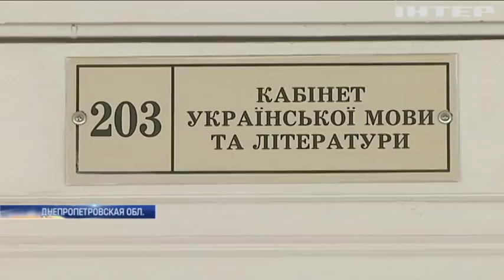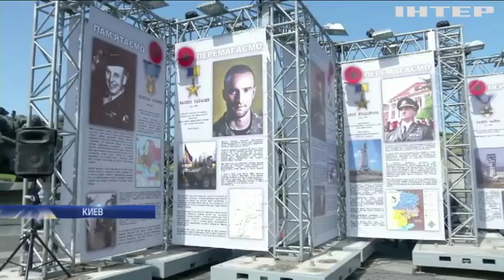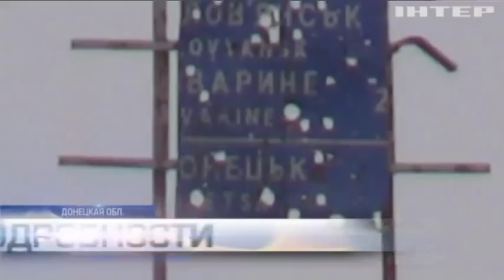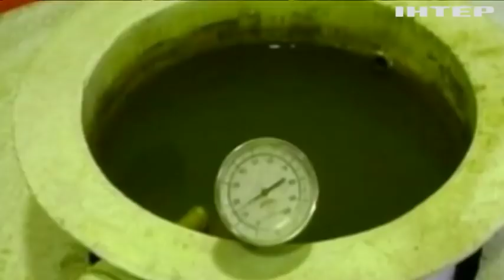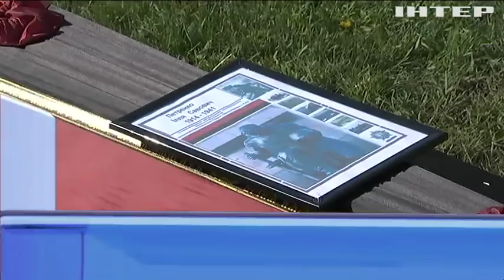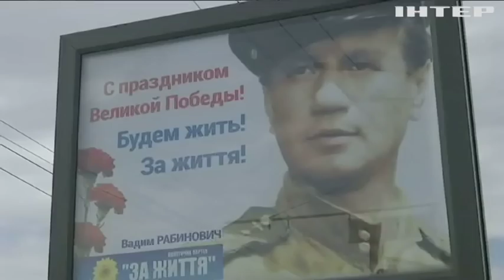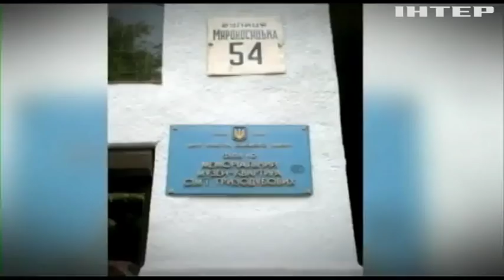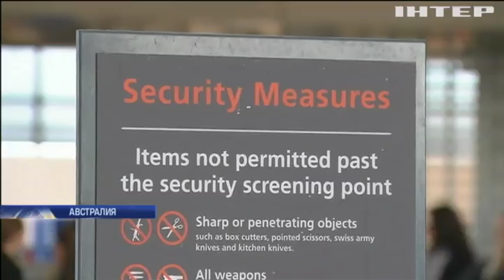Подробности, выпуск за 8 мая 2018 года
Смотрите в этом выпуске: Отравление детей в Черкассах: полиция выясняет причины происшествия. Няне из Харькова грозит пять лет тюрьмы за издевательства над ребенком с ДЦП. В Конгрессе США обсудили помощь Украине.